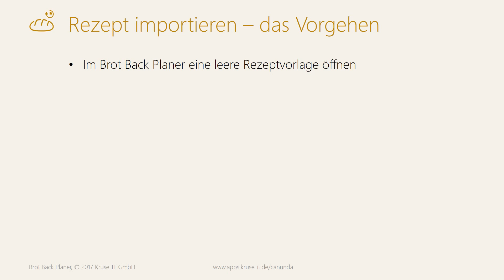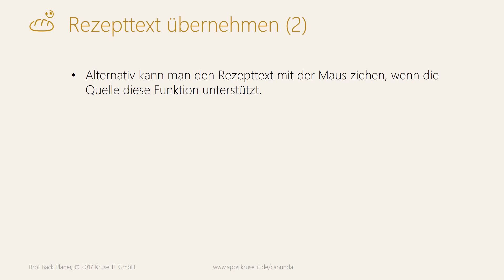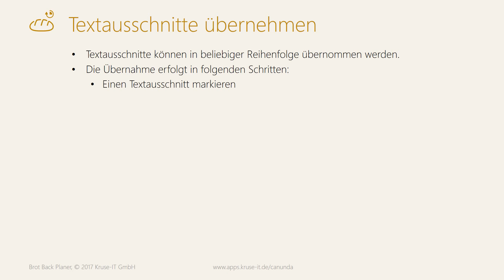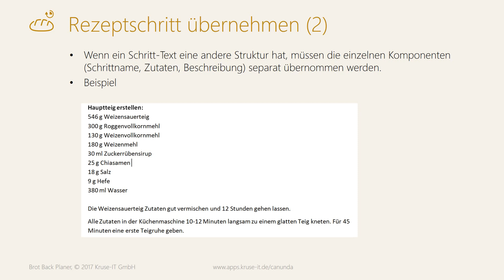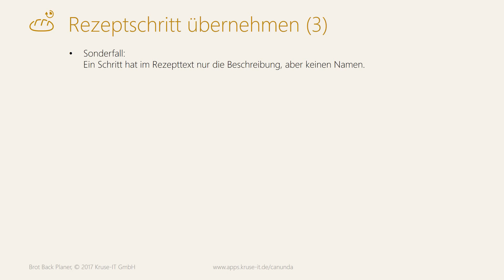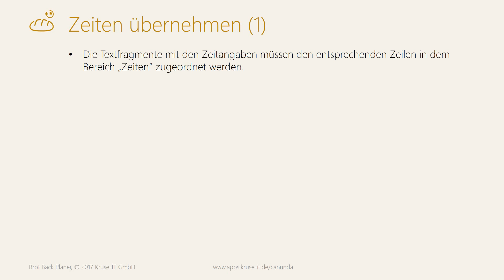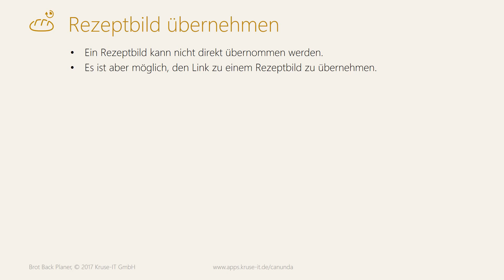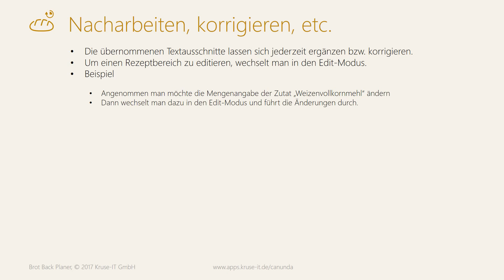Brot Back Planer – Tutorial 1: Erfassen von Rezepten von verschiedenen Quellen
Tutorial, wie man im Brot Back Planer neue Rezepte erfassen kann.

Der »Brot Back Planer« kann ab der Version 1.1.3. auf sehr einfache Weise Rezepte aus beliebigen Rezeptquellen übernehmen, die das Rezept als Text zur Verfügung stellen. Als Quellen können z.B. Textdokumente (Text, Windows Word, ...), PDF-Dokumente oder auch Webseiten dienen.

Einzige Voraussetzung ist, dass der Text in der Rezeptquelle markiert und in die Zwischenablage kopiert werden kann.

Der Import eines Rezeptes aus einer Textquelle geschieht in der Rezeptübersicht, wenn Sie ein neues Rezept erstellen wollen oder in der Rezeptansicht, um ein bestehendes Rezept zu verändern.

In beiden Fällen betätigen Sie bitte die entsprechende Schaltfläche um die neue Import-Seite zu öffnen. Fügen Sie zunächst einen Rezepttext aus der Zwischenablage hinzu oder ziehen Sie alternativ einen Text mit der Maus auf die gekennzeichnete Ablagefläche.
Auf der rechten Seite sehen Sie die Struktur eines leeres Rezeptes. Markieren Sie nun links einen Textausschnitt und tippen Sie dann rechts auf den gewünschten Bereich des Rezeptes oder ziehen Sie den markierten Text mit der Maus dorthin. Sie können jede Rezepteigenschaft einzeln füllen, aber auch ganze Textpassagen (z.B. einen Zum Wörterbuch hinzufügen) neu erzeugen oder verändern.

Die neue Import-Funktionalität bietet Ihnen folgende Vorteile:

- Einfaches Importieren von Rezepten und Rezeptausschnitten von verschiedenen Textquellen
- Übernehmen von ganzen Rezeptschritten in einem Arbeitsgang
- Automatisches Erkennen von Zutatenmengen und Zeiten
- Große Zeitersparnis und Arbeitserleichterung bei der Erfassung neuer Rezepte

Testen Sie am besten die Import-Funktion an verschiedenen Rezeptquellen, um auf spielerische Art und Weise zu erfahren, wie die Funktion Sie beim Rezeptimport unterstützen kann.